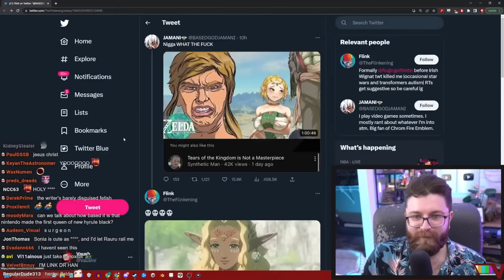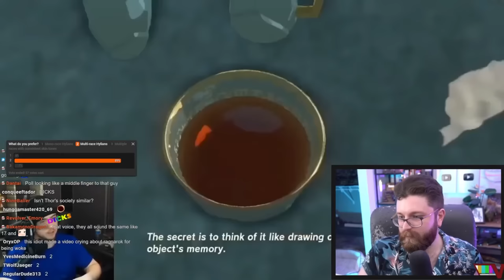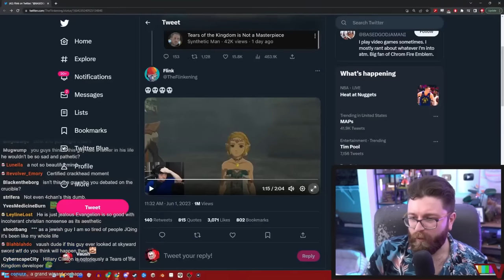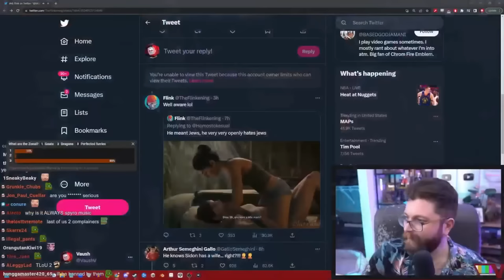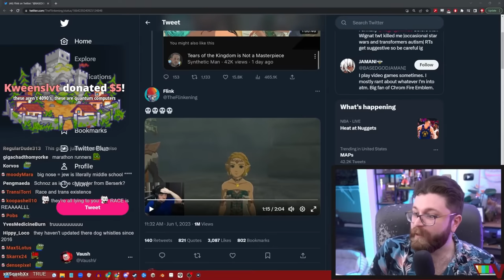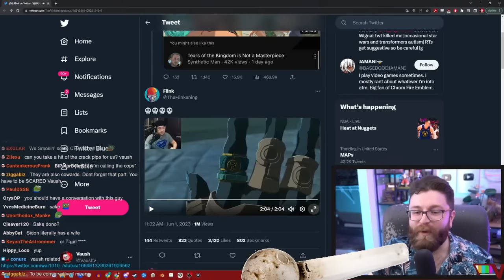The Most Embarrassing Coomer-Brained Zelda Critique You'll See (So Far)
🌟 Other Socials 🌟